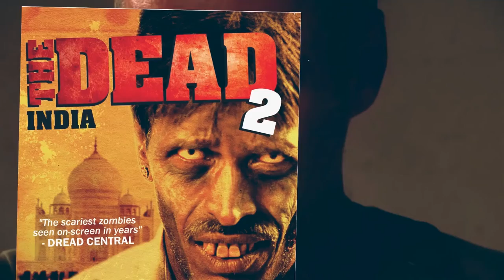"Мёртвые". Зомби Лючио Фульчи - в Африке